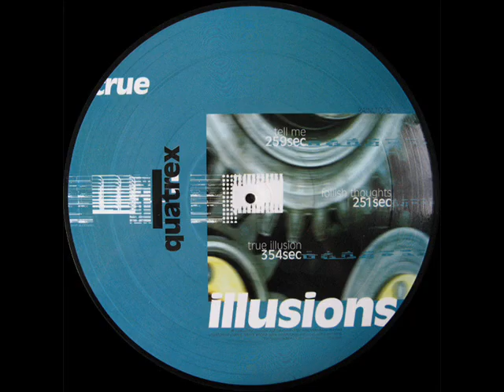Quatrex - Tell Me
Quatrex - True Illusions 1996 Vinyl